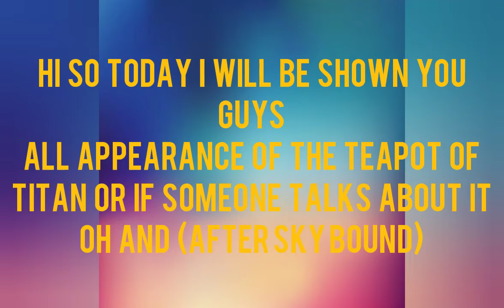All Appearance or Talking about the Teapot of Titan Season 11 to 15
my theory I that nadahkhan will return in season 16 or definitely a 17 or future season